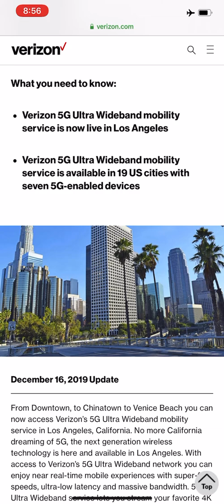VERIZON WIRELESS | LAUNCHING MORE 5G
More 5G launching